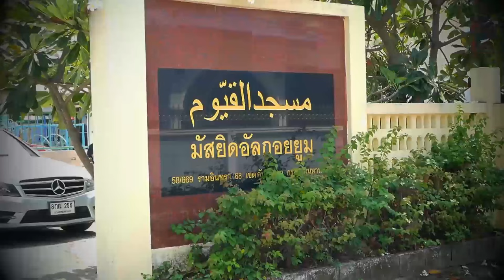AH 4033 ข่าวดีของการมีลูกสาว โดย อาจารย์อับดุลฮากีม มังเดชะ